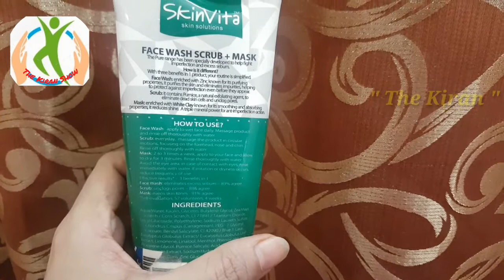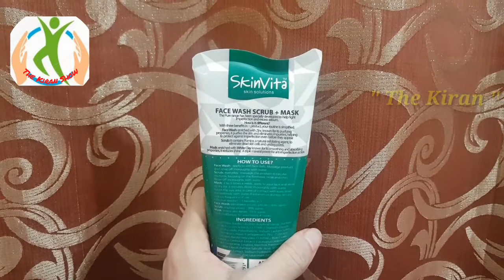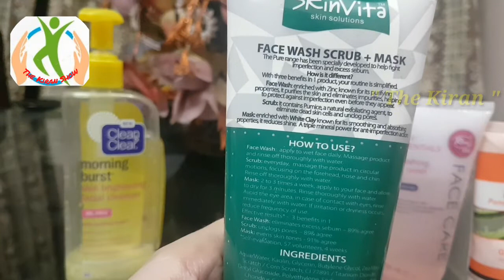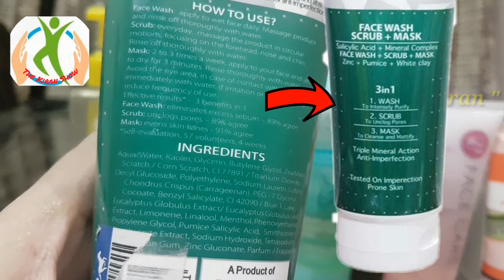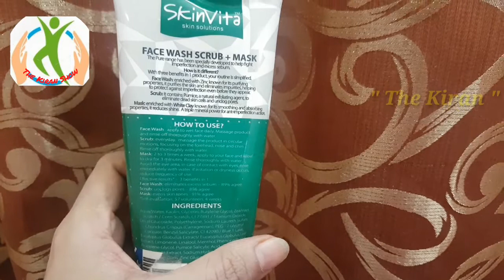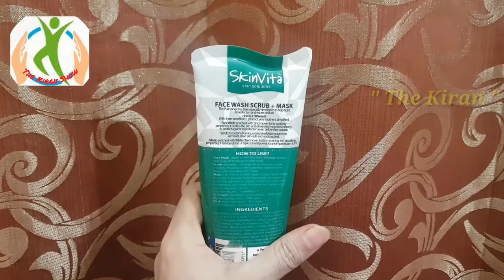Best Face Wash For Oily And Acne Prone Skin |Skin Vita Facial Cleanser 3 in 1|Skinvita Scrub & Mask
Best  Face Wash For Oily And Acne Prone Skin |Skin Vita Facial Cleanser 3 in 1| Skinvita Face Wash, Scrub & Mask

Guys,  this is best face wash,scrub and mask I m in love with it personally
Mai NY use keya hai oil control krta hai us KO online b buy KR sakty Hain or kisi bary store Sy asani sy buy ker skty

Here are our previous videos.

Amazing drink for belly bloating and gas | How to Beat Bloating | Weight loss | Flat  belly drink.

How to get rid of constipation | How to Make Yourself Poop | Causes of Harden stool | Home Remedies

All -Time Best Healthy Salad with whole lentils for lunch| High protein mix grains salad | best diet